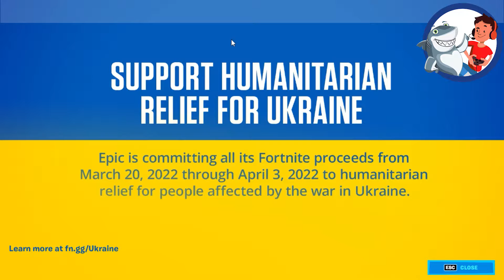Fortnite Chapter 3 Season 2 Trailer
SUPPORT HUMANITARIAN RELIEF FOR UKRAINE

Epic is committing all its Fortnite proceeds from March 20, 2022 through April 3, 2022 to humanitarian relief for people affected by the war in Ukraine. Xbox is joining us in this effort and is committing their net proceeds for Fortnite during this time, so that we can get more aid to the people of Ukraine.

Below are the humanitarian relief organizations we are supporting. They are on the ground providing emergency aid, including health support, food and clean water, essential supplies, legal aid, and shelter. More organizations will be added to this list in the coming weeks.

My maps:
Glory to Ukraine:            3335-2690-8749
Easy dezran 17 levels:  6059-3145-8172
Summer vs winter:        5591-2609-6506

🦈 Support a Creator Code in Fortnite:  SHARKDV20